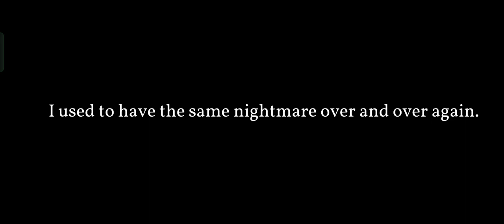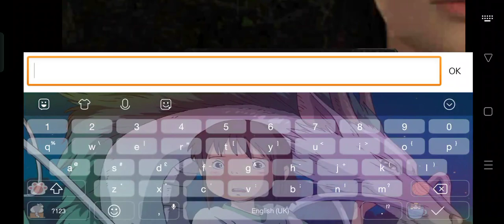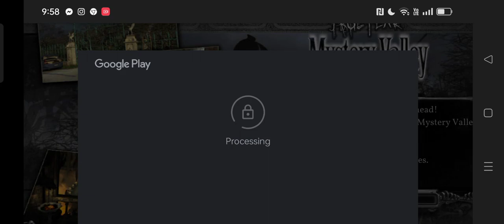a new mystery is on it's way. mystery valley